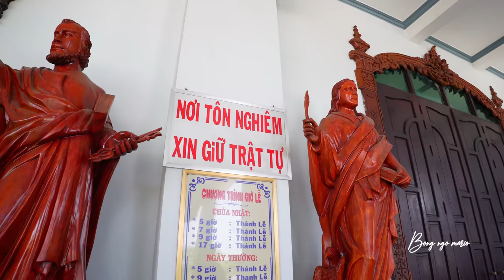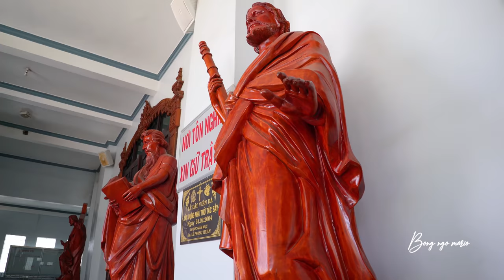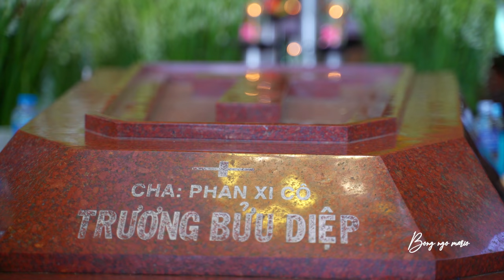Phép lạ cha Trương Bửu Diệp và Khám phá nhà thờ Tắc Sậy đẹp nhất Miền Tây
☆ FOLLOW BỔNG NGÔ MARIO CHUYÊN GIA KỂ CHUYỆN QUA HÌNH ẢNH
Hãy luôn ủng hộ Bỏng Ngô để Ngô có động lực làm clip tiếp theo nha.
Địa chỉ nhà thờ Tắc Sậy: Ấp 2, QL1A, Tân Phong, Giá Rai, Bạc Liêu
Điểm đến tiếp theo không thể thiếu trong hành trình khám phá địa điểm du lịch Bạc Liêu đó là nhà thờ Tắc Sậy – một điểm tham quan nổi tiếng gần xa, gắn liền với cuộc đời cha Trương Bửu Diệp – người có ơn lớn với tín đồ công giáo nơi đây. Tương truyền những người đến đây dâng hương, xin lễ đều cầu được ước thấy, cho thấy Cha Trương Bửu Diệp luôn luôn theo dõi, ban phúc cho những người có đức tin vào Cha. Sự Linh thiêng của Cha Trương Bửu Diệp ngày càng được thêu dệt nhiều câu chuyện huyền bí liêu trai mà có thật nha bà con.
Đi về hường Cà Mau khoảng 37 km từ thành phố Bạc Liêu, bạn sẽ nhìn thấy ngay Nhà Thờ Tắc Sậy đồ sộ, uy nghi giữa một vùng hoang sơ nhưng không kém phần nhộn nhịp. Nhà thờ có một kiến trúc độc đáo duy nhất gồm 3 tầng : Tầng trệt là nơi để khách hành hương nghỉ ngơi sau chuyến hành trình dài đến địa điểm du lịch Bạc Liêu. Tầng 2, tầng 3 là nơi thờ cúng, tiền sảnh, dâng thánh lễ. Không thể nào miêu tả hết vẻ uy nghi, tráng lệ của nhà thờ. Chỉ bằng cách tận mắt nhìn thấy bạn mới cảm nhận hết vẻ đẹp linh thiêng của kiến trúc nhà thờ Tắc Sậy.